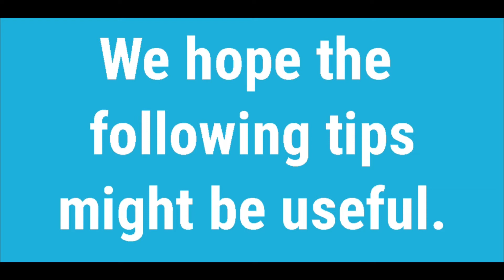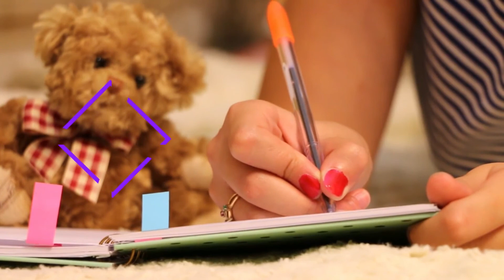HOW TO INCREASE ACCURACY IN SHORTHAND....MUST WATCH THIS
Accuracy Tips for English Shorthand is shown in this video. English Shorthand can be transcribed easily with 100 percent accuracy by following some tips. So we have given some tips or ideas on how to increase accuracy in English Shorthand in this video. We hope it will be helpful for shorthand aspirants. _____________________________________________________________________________________

Here’s what you will learn today in this video:

• How to increase accuracy in Shorthand.
• Accuracy increasing method in Shorthand.
• Ways to practice Shorthand accuracy.

►If you want to learn Shorthand, increase your Shorthand speed, get some Shorthand tips, click the video links given below.

3. WhatsApp (TNPSC and Shorthand)

SOURCES:
Intro video: Tech freakz